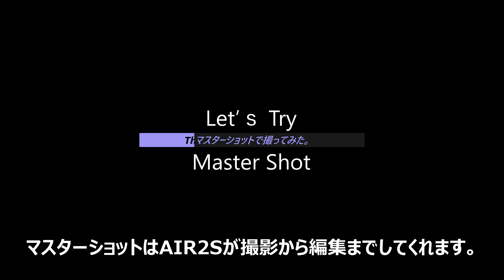DJI AIR 2S Fly More Comboの開封から飛ばすまで（マスターショット）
DJI AIR2Sの仕舞いかたの備忘録に開封動画を撮りました。
あっという間に飛ばせるので、新機能「マスターショット」を試してきました。